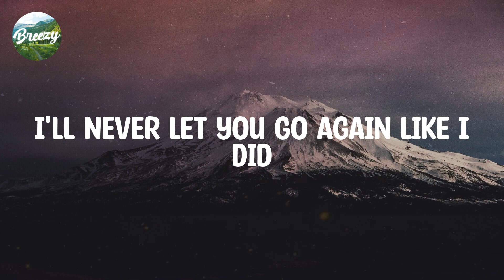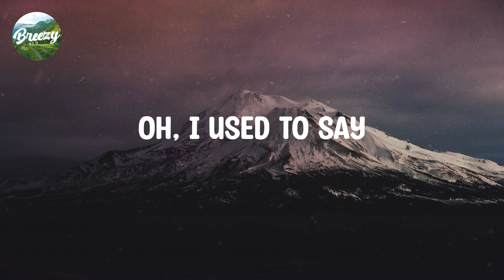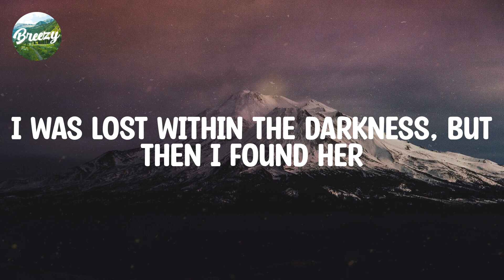Stephen Sanchez / Lyrics / Until I Found You